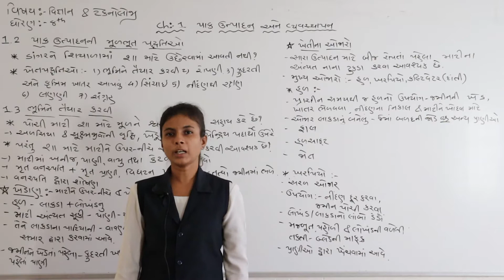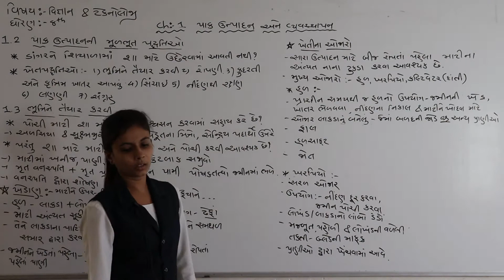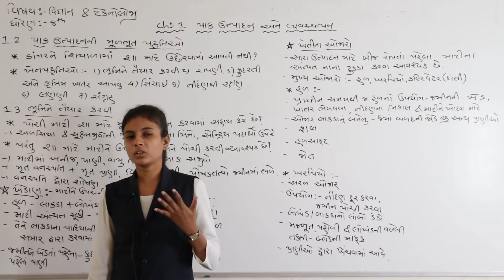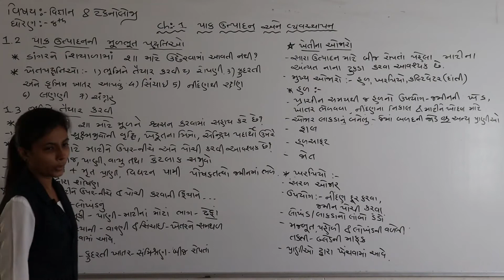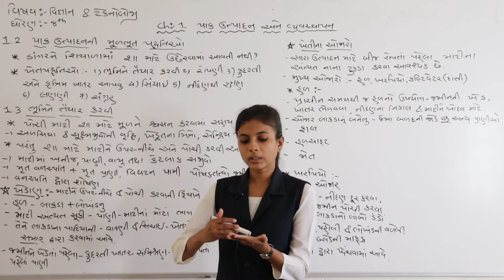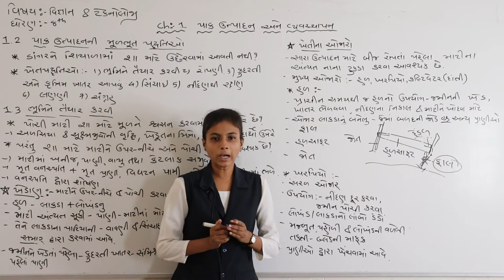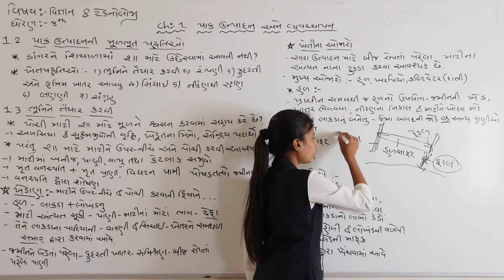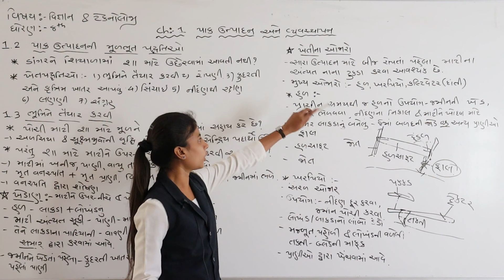ધોરણ ૮,વિષય વિજ્ઞાન ,લેક્ચર (2)